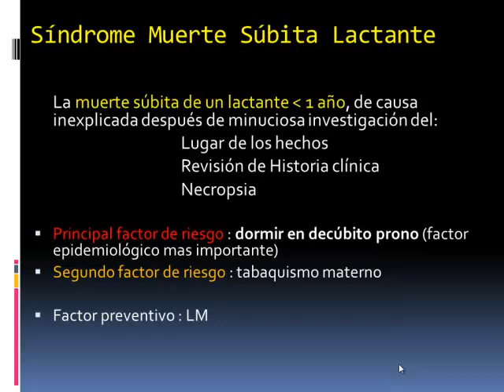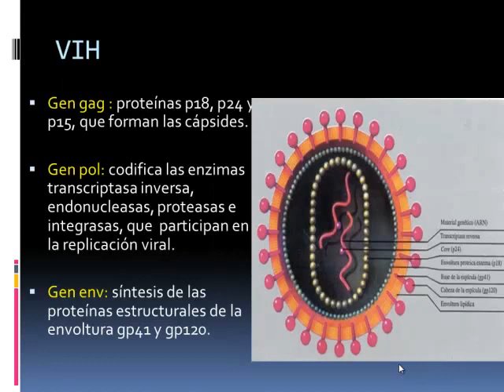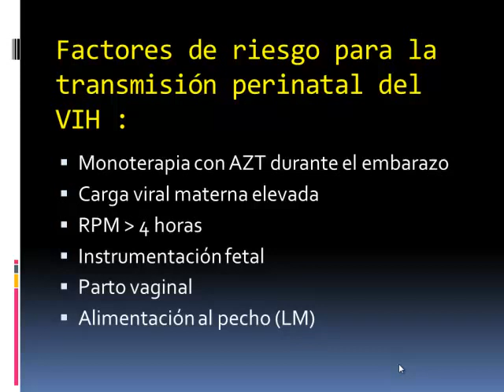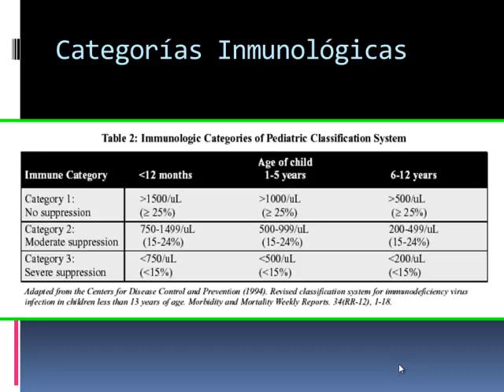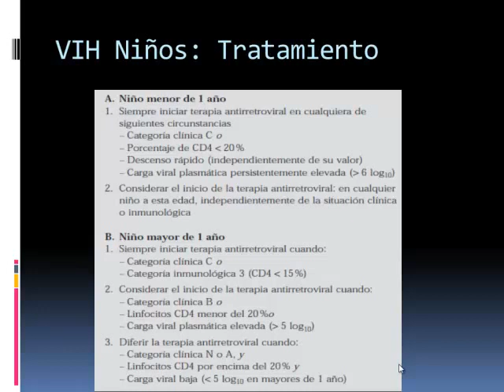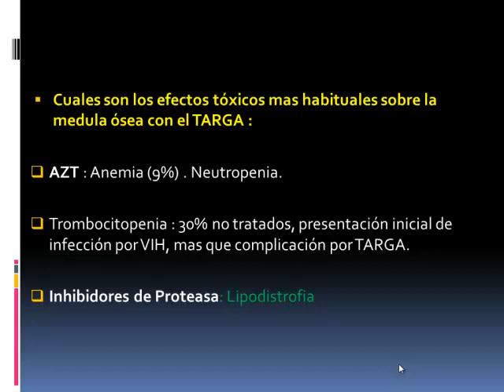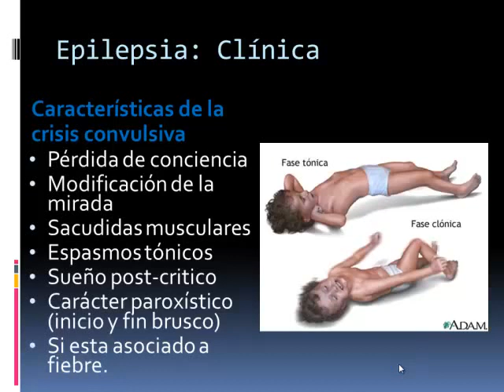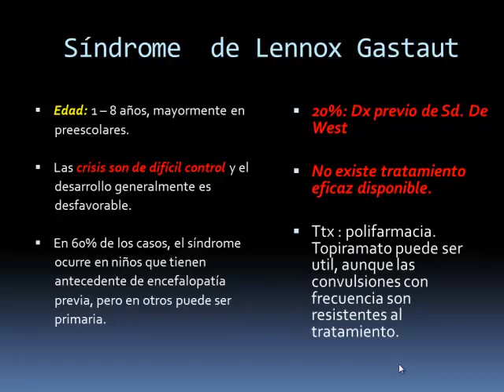Tmmed pediatría - PEDIA RPF2ME Video 1 4